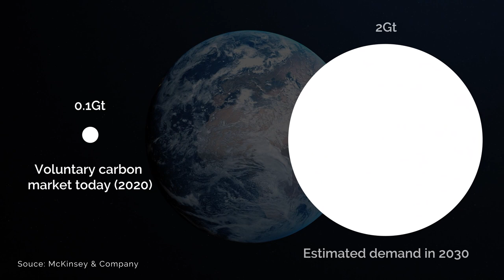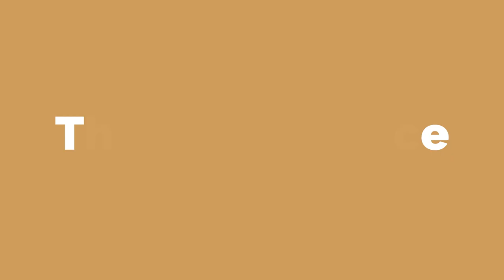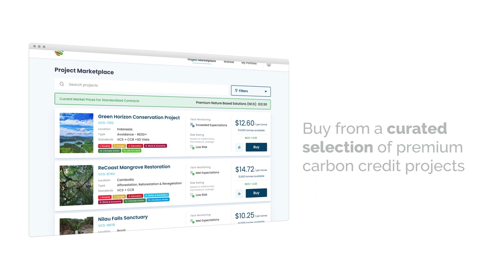Climate Impact X is coming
DBS, SGX, Standard Chartered and Temasek announced today plans to jointly tackle climate change through Climate Impact X, a global exchange and marketplace for high-quality carbon credits.

Piyush Gupta, CEO of DBS, shared, “It is becoming increasingly apparent that the world requires a carbon market of the highest international standards. As a leading global financial and trading hub, supported by strong regulatory frameworks, Singapore is well placed to lead such sustainability efforts. We look forward to galvanising change by gathering like-minded industry leaders to a centralised world-class platform, scaling the global voluntary carbon market and expediting the transition to a low-carbon economy.”

Climate Impact X will leverage satellite monitoring, machine learning and blockchain technology to enhance the transparency, integrity and quality of carbon credits that deliver tangible and lasting environmental impact.

Find out more about how Climate Impact X will help scale the global voluntary market